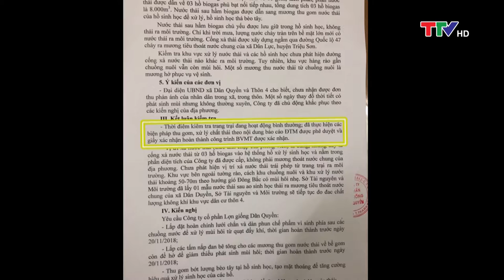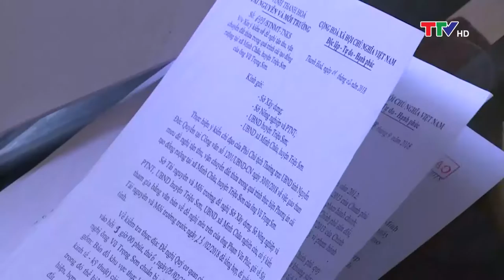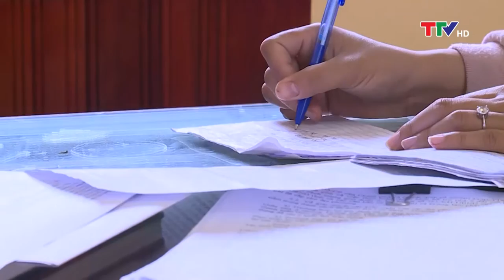Hộp thư truyền hình 22/10/2018